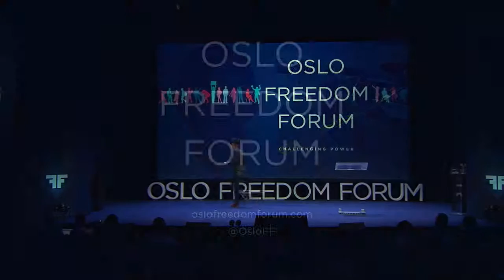Sandra Rodríguez Nieto | Mexico's Rule Of Impunity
Sandra Rodríguez Nieto's speech at the 2015 Oslo Freedom Forum. See more talks like this at oslofreedomforum.com and follow @OsloFF for updates. The Oslo Freedom Forum is a global event series presented by the Human Rights Foundation (HRF).